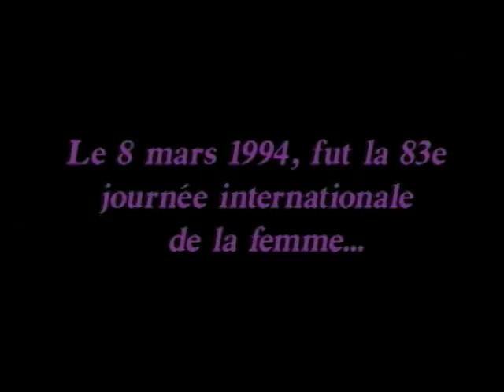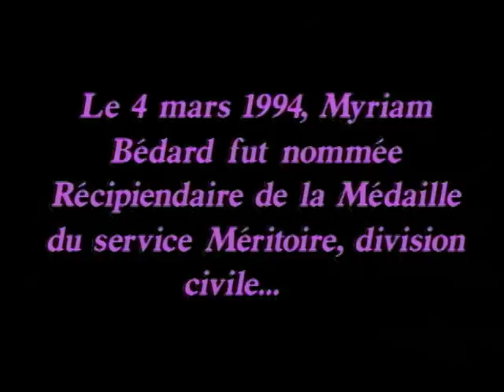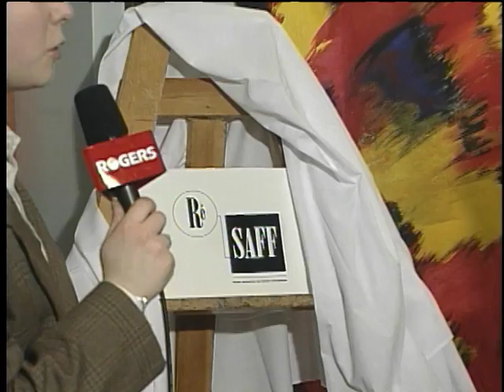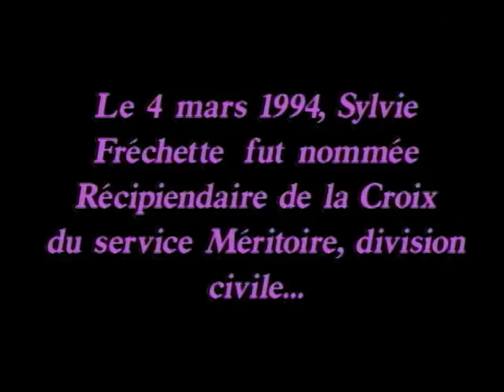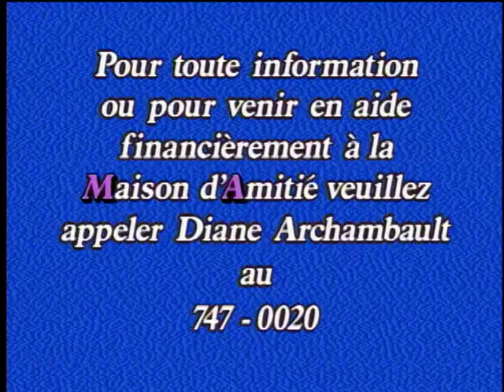Féminin plurielles (1994)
Cet épisode de 1994 souligne la Journée internationale de la femme de 1994, son histoire bien sûr, mais aussi le progrès accompli et les enjeux encore d'actualité à l'époque.  On y rencontre également des membres du Résaff, de la Maison de l'amitié et on y présente un reportage sur un atelier sur la violence mis sur pied par le Conseil scolaire de langue française d'Ottawa-Carleton.

Invitées: Sylvie St-Pierre, Denise Bélisle, Simone Thibault, Diane Archambault, Suzanne Arbour-Moss
Animation: France Bouchard
Journalistes: Angèle Rocheleau, Nancy Toutant